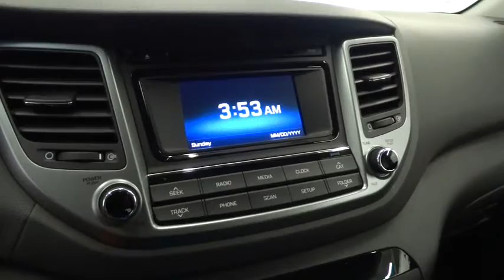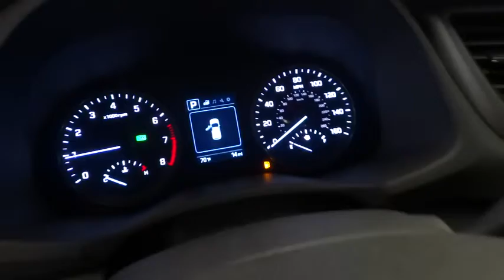2016 HYUNDAI TUCSON Reno, Carson City, Northern Nevada, Sacramento, Roseville GU043903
2016 HYUNDAI TUCSON